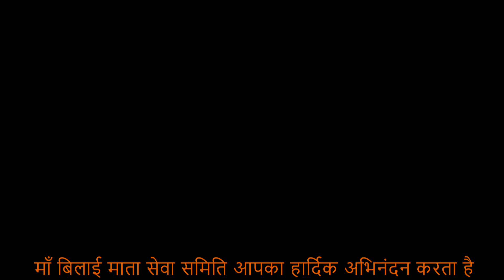बिलाई माता सेवा समिति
Song - Tere Mandir Ki Shaan Niraali.

keep watching & keep supporting IMAGINE STUDIO DHAMTARI

Credit by - Aryan Sonkar Photography
Shoot by - Pradeep & Sagar
Edit by - Pradeep Sinha